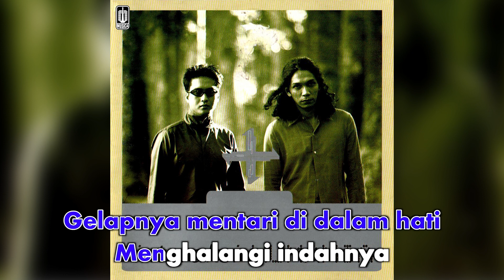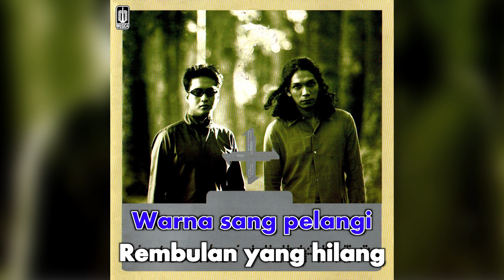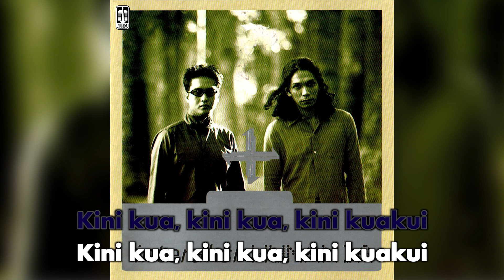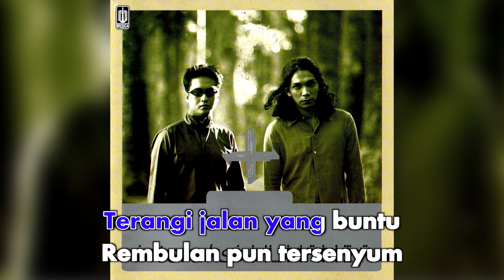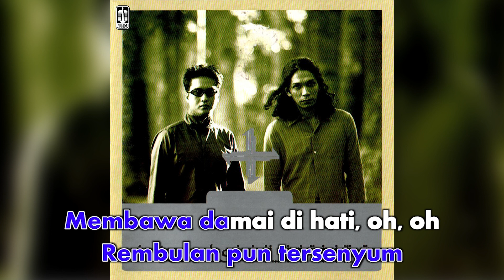Humania - Kuakui (Official Karaoke Video) | No Vocal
Karaoke video by Humania performing Kuakui
Song & Lyrics by EQ Puradireja